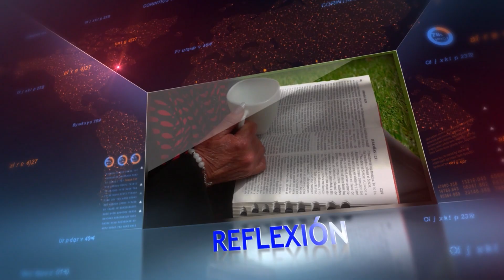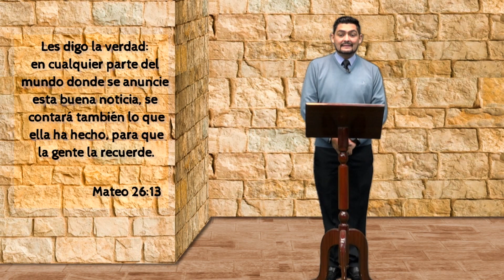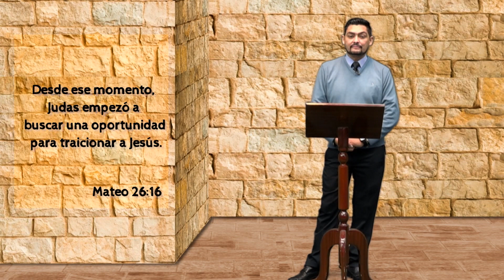LA BIBLIA PARA TODOS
Tema: Mateo: 26 1 16